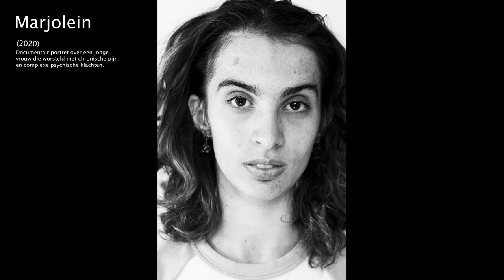Tweedejaars student Monique Belier